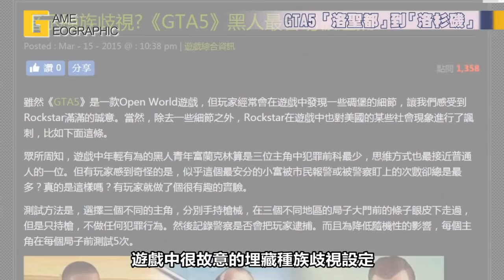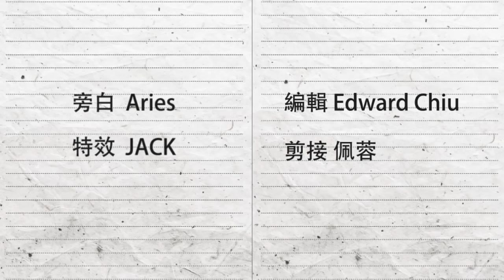【電玩地理頻道】GTAV_Part2. 從『洛聖都』建築認識「洛杉磯」的人文歷史_電玩宅速配20170811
從遊戲看世界，歡迎收看電玩地理頻道，上回帶大家認識了許多遊戲中出現的真實場景，是不是很想去朝聖一下呢？什麼！沒跟到團，那趕快回顧一下上集！

這次我們要為大家介紹遊戲中顯而易見的巨大景點，與他們的由來。每一座建築都有屬於自己的歷史地位。這次我們將從陸海空與人文背景的深度介紹你所不知道的『洛聖都』，一起來旅行吧！ＧＯ～